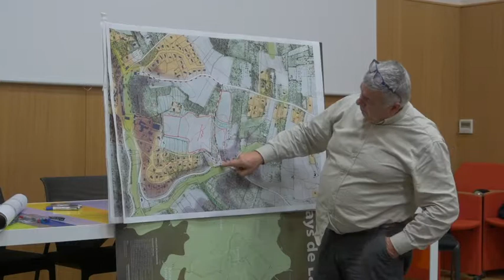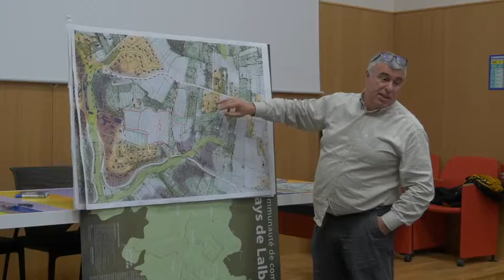CAUSSES DU QUERCY : restitution en salle - 3ème groupe